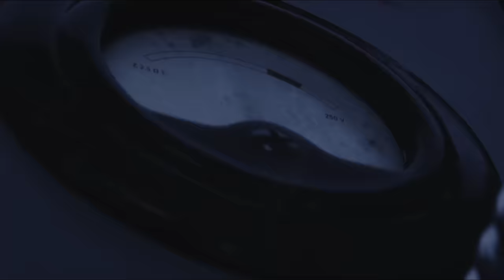LXST CXNTURY - LIBERTY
TRACK: LXST CXNTURY - LIBERTY